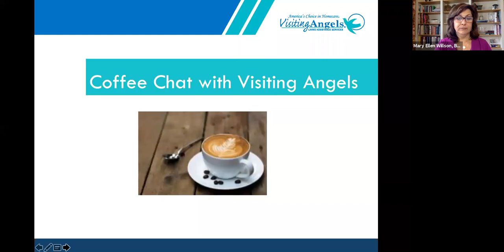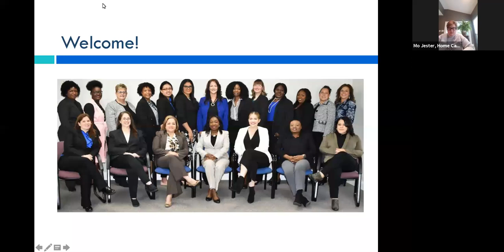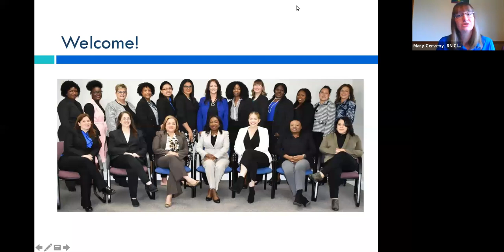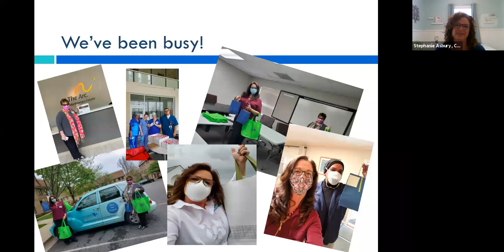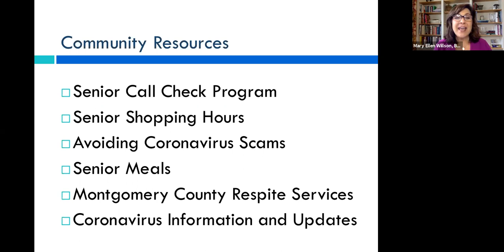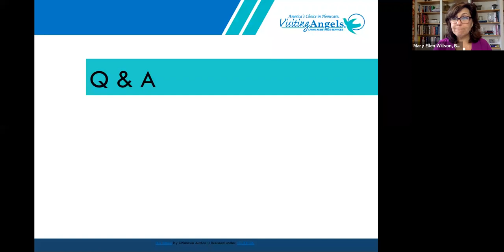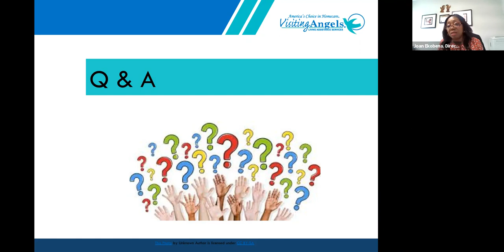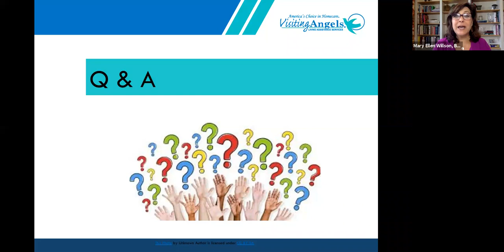Mother's Day Raffle | May 6, 2020 [Coffee Chat]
Visiting Angels Maryland and DC is part of the nation's leading, nationally respected network of essential personal, private duty home care agencies. Visiting Angels Maryland and DC provides experienced, compassionate care, in-home care, senior personal care, elder care, companion care and more so that the elderly, and adults, can remain independent and live in their own homes.

Our Coffee Chats are bi-weekly webinars designed to help viewers understand the different and often complicated aspects of Alzheimer's, dementia, and senior care.